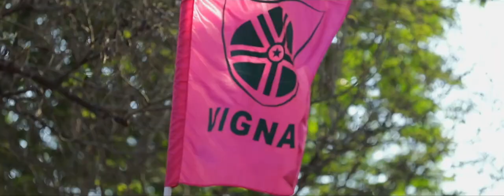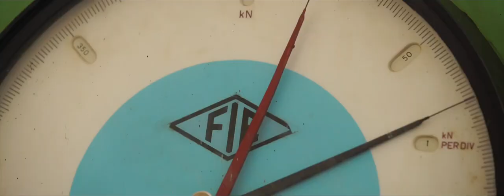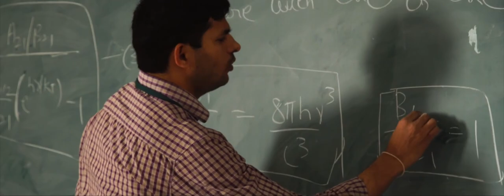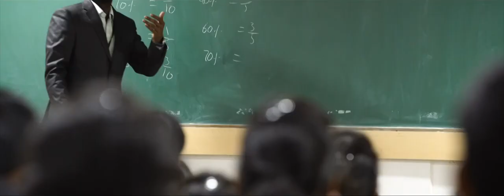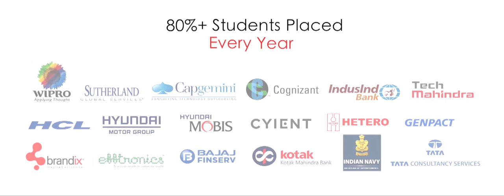Vignan University, Guntur - Overview, Infrastructure, Admissions Open for 2020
Vignan University offers a wide range of educational opportunities and services in a very student loving environment that lets students learn, grow and have fun in each aspect of their education and have a memorable college experience. Vignan University, Guntur is renowned for its holistic approach towards education with a diverse student population and experienced faculty. B.Tech admissions 2020 are open.